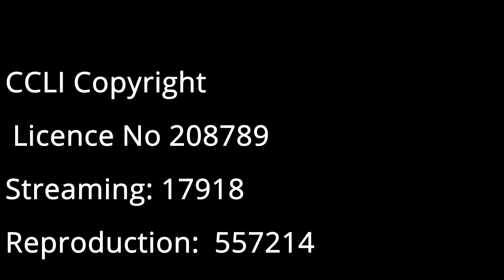Tending the Fig Tree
Reflection from the Sunday gathering at Pitt Street Uniting Church 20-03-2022 by Rev Josephine Inkpin.
This is the third Sunday in Lent, part of the series "Healing the Breach".